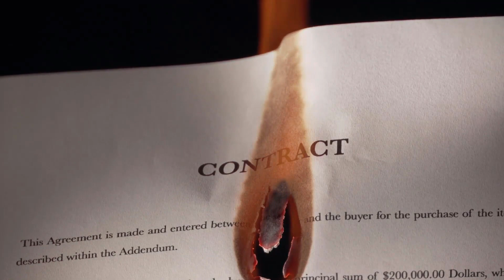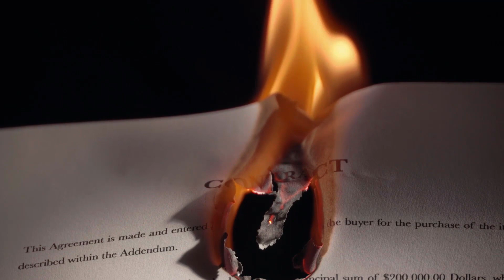How can you Determine a Ratio Decidendi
Ratio decidendi is a phrase derived from Latin, which means the reason or rationale for the decision. Primarily used in legal terminology, ratio decidendi refers to the rationale that a judge or court uses to support a decision or judgment in a court case. There may be legal, social, ethical, or moral principles underlying a court decision, and it is these principles that collectively form the ratio decidendi. For various reasons, it may be difficult to determine the ratio decidendi of a particular case, but the best way to do so is to read the court opinion carefully to discern the reasons for the ruling on the case.